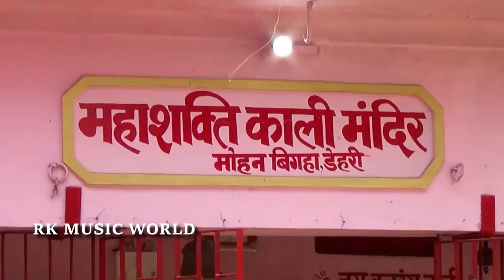बेटी विवाह गीत || अँगना में पापा तुलसी लगईहा दुअरे गजलवा के फूल || Anshu Priya Shadi Vivah Geet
Song -   Papa Ke Posal Sugwa
Singer  -  Anshu Priya
Lyrics - Anshu Priya
Level - RK MUSIC WORLD
Digital Head :- Anshu Pant
Managed By :- Santosh Kumar